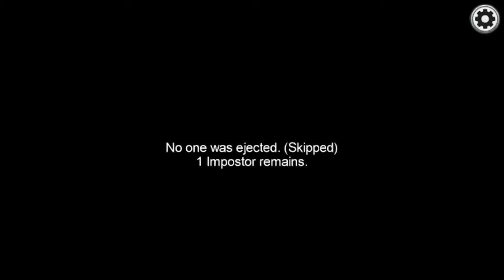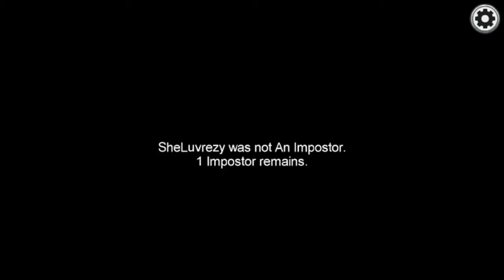Play among us with my brother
Play with brother wining a imposter round